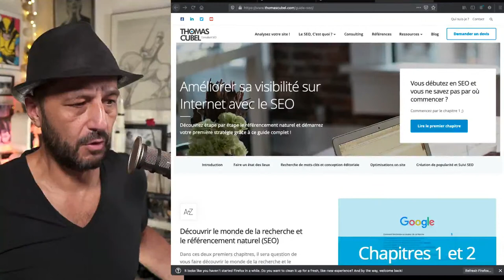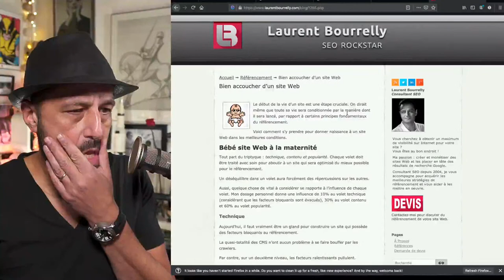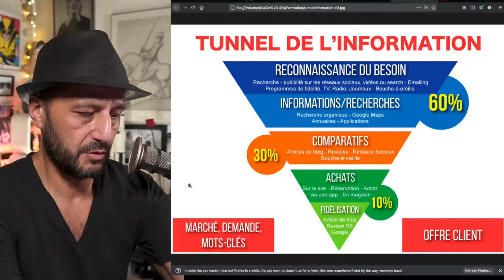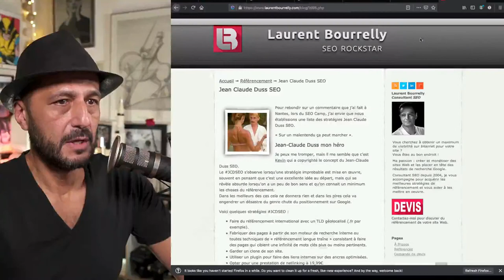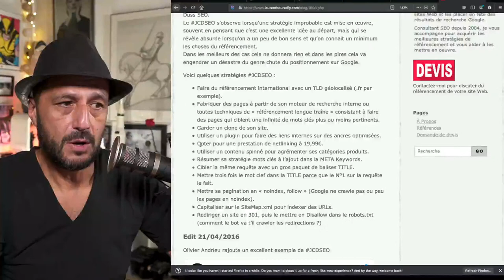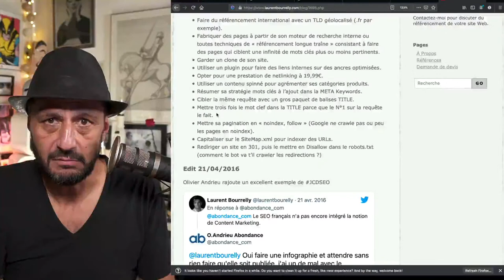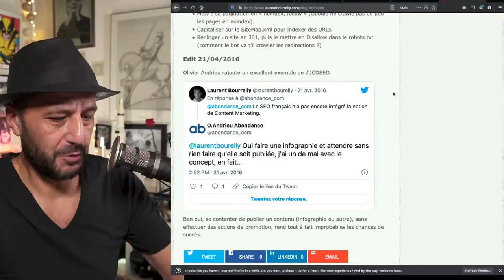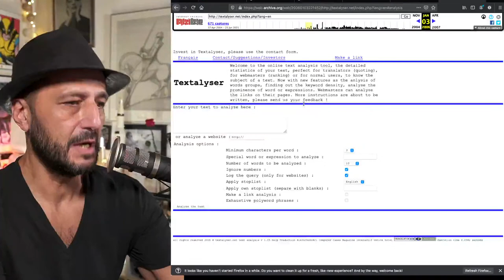SEO Débutant : comment démarrer son référencement Google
Approchant bientôt 20 ans de métier dans le référencement, j'étais d'abord axé sur le consulting "one on one". Ensuite, j'ai démarré les formations en ligne sous différents formats depuis bientôt 10 ans.
Mon bilan aujourd'hui est que je ne m'adresse pas assez à ceux qui débutent. Certes, l'atelier Cocon Sémantique est accessible à tous, mais je pars avec le niveau d'ambition max pour les objectifs. Du coup, je me suis remis en question pour proposer une solution destinée à ceux qui veulent démarrer le SEO dans les règles de l'art,